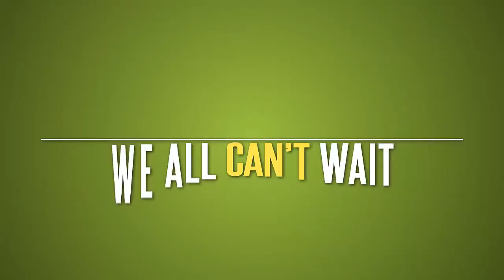Danni 2013 Xmas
Welcome home Danni Cox